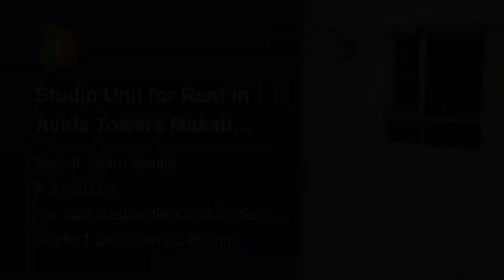Studio Unit for Rent in Avida Towers Makati West Makati City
Condominium/Apartment Type: Residential Condominium
Number of Bathrooms: 1
Unit Size in sqm: 20.48 sqm.